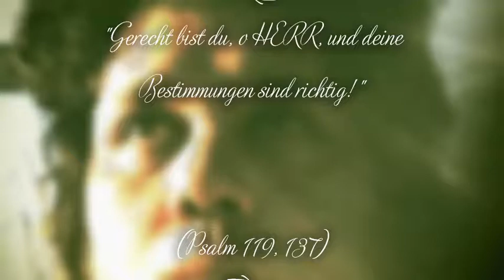Domenico Scarlatti Sonate in A interpretiert von Patrick Ananta Sutardjo, Kali Child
Patrick Ananta Sutardjo, Kali Child, spielt Domenico Scarlatti, Klaviermusik.

Patrick Ananta Sutardjo hat Musik in London, Berlin und Karlsruhe und Theologie für das freikirchliche Pastorenamt an der Freien Theologischen Hochschule in Giessen studiert. Er steht im aktiven Predigtdienst online durch seine Predigtreihe 4.0, in der das Evangelium des HERRN und Christi unverfälscht und rein gepredigt wird. Bis 2019 war Patrick Ananta Sutardjo Mitglied in seiner ehemaligen Heimatgemeinde, evangelische Kirche Nieder Erlenbach der EKD und EKHN, in der er damals von Pfarrer Reich getauft und konfirmiert worden ist.

Die Gemeinde wurde dann von Pfarrer Ackermann und jetzt von Pfarrerin Petra Lehwalder und Pfarrer Hans-Joachim Wach geleitet, die leider keinen Gesprächskontakt mehr mit Patrick Ananta Sutardjo wünschen zu theologischen Fragen und Themen nach seinem Kirchenaustritt, was besonders in der Corona Krise sehr hart ist, da Gespräch über Gott sehr tröstlich und aufbauend sein kann, aber die Pfarrerin und der Pfarrer der ehemaligen evangelischen Heimatgemeinde von Patrick Ananta Sutardjo nach seinem Kirchenaustritt nicht mehr die Notwendigkeit von Glaubensgesprächen mit ihm sehen und ihm diese weder per eMail, noch telefonisch noch in Präsenz anbieten möchten, was eine Lücke hinterlassen hat in der Corona Pandemie. Dass Patrick Ananta Sutardjo während seiner ganzen Zeit in der evangelischen Kirche, auch nicht in seiner ehemaligen Heimatgemeinde, seit seiner Taufe und Konfirmation kein einziges solo Konzert geben durfte mit seiner Musik, auch als er arbeitslos war und kein Harz IV bekam, ist sehr bedauerlich und nicht schön.

Es ist schmerzhaft von Geschwistern im Herrn allein gelassen zu werden, besonders wenn man einsam und in Not ist.